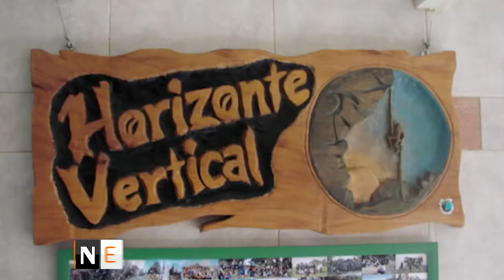Horizonte Vertical - ENE - Programa 1 - Miradas en Conjunto